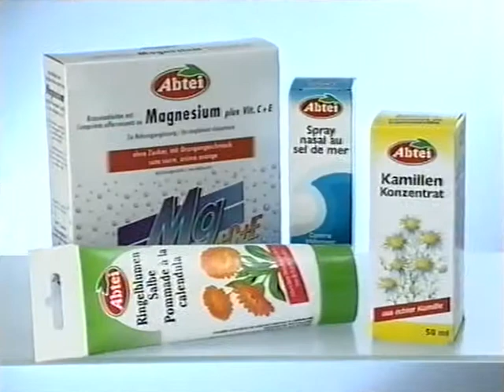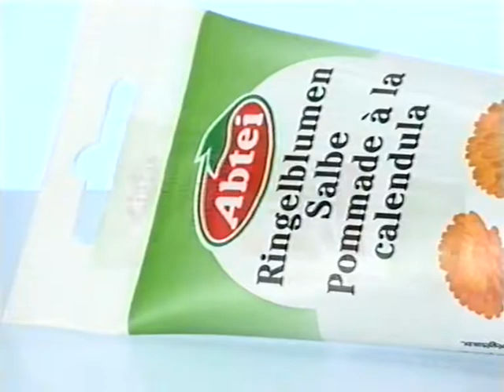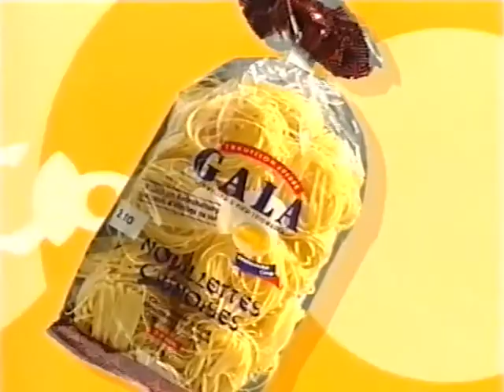Coop Mittwochstudio, Folge 1131 vom 14. Februar 2001